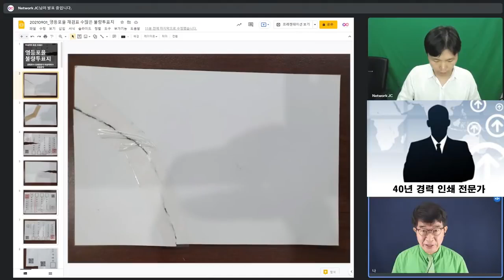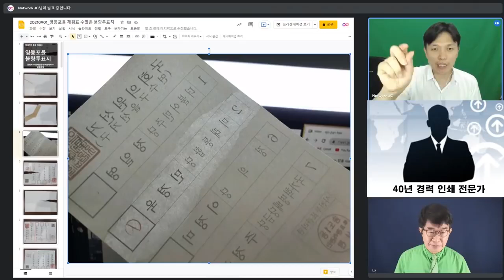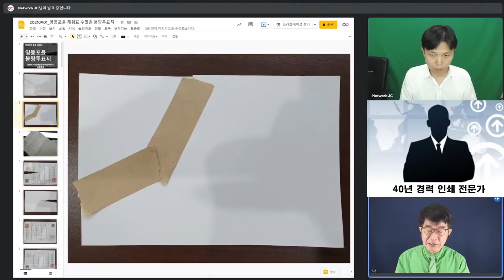본드를 제거하다가, 테이프까지 붙인 투표지 / [사전투표 탐구시리즈08] / 이런 투표지들이 쏟아져 나왔는데, 걱정하지 말고 사전투표하라? [공병호TV]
[특종] "테이프 붙은 투표지" / 영등포을 관외사전투표(우편투표)에 등장한 이상한 투표지 /  투표지 이면에 붙은 인쇄용 본드를 제거하는 과정에서 발생한 사건  [공병호TV] (2021.9.2)

[ 실방 인터뷰 ]
-  40년 경력 인쇄전문가 / 6.28재검표 참관인

Bitcoin : 3MTW849AkP2ftLeSK2teZHMmzLu7Z83s9U